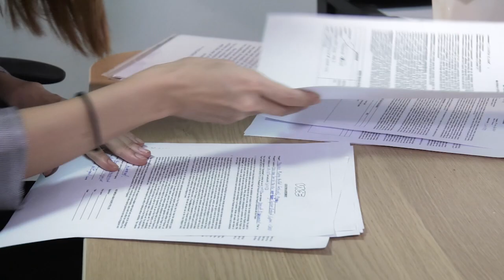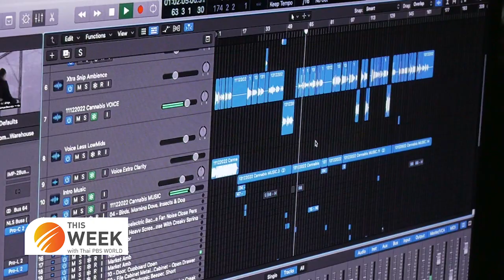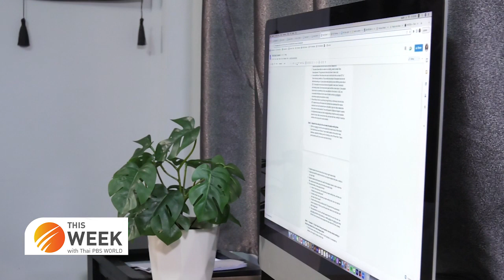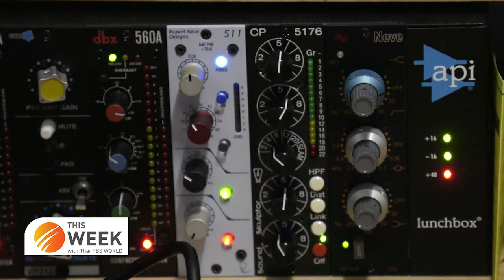Empowering Thai Women | Teirra Kamolvattanavith | From theatre actress to passionate storyteller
Empowering Thai Women: From theatre actress to passionate storyteller
17th March 2023